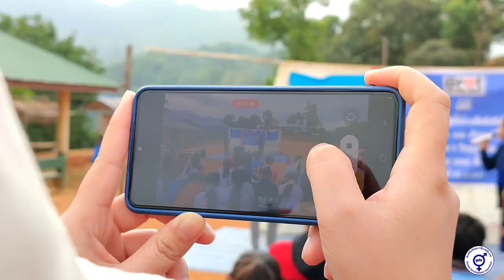A wonderful moment in the drama performance Houn District, Oudomxay Province.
ບັນຍາກາດຂອງການສະແດງລະຄອນຄວາມສະເໝີພາບທາງເພດ ແລະ ຕ້ານການໃຊ້ຄວາມຮຸນແຮງບົນພື້ນຖານທາງເພດ ໃນໄລຍະວັນທີ 19-27 ກຸມພາ 2022 ພາຍໃຕ້ໂຄງການ ສົ່ງເສີມຄວາມສະເໝີພາບທາງເພດ ໃນພື້ນທີ່ເປົ້າໝາຍ 10 ບ້ານ, ເມືອງຮຸນ, ອຸດົມໄຊ.
A wonderful moment in the drama performance "Gender Right and GBV" during 19th-27th February 2022 under the project Gender Right in 10 target villages, Houn District, Oudomxay Province.